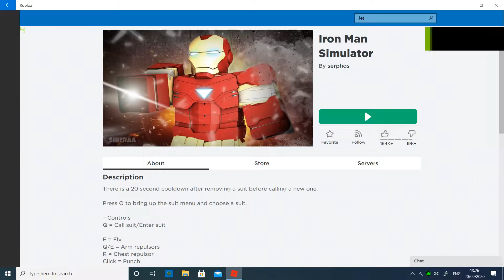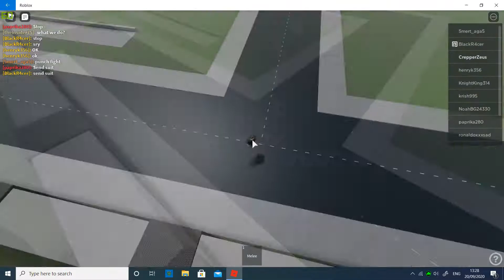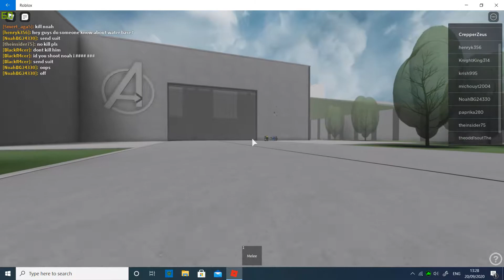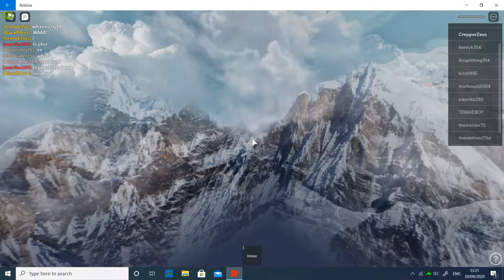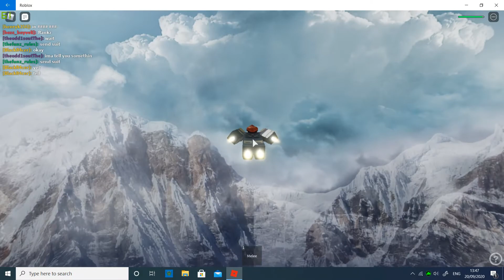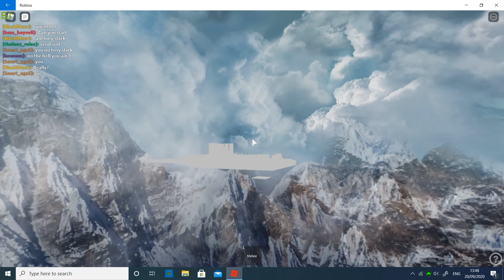Roblox: Ironman Simulator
Let's play like Ironman in Roblox Ironman Simulator. Lets fly high with the Ironman suit.